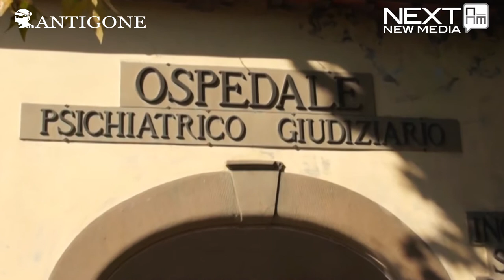Inside Carceri - la direttrice dell'Opg di Montelupo Fiorentino